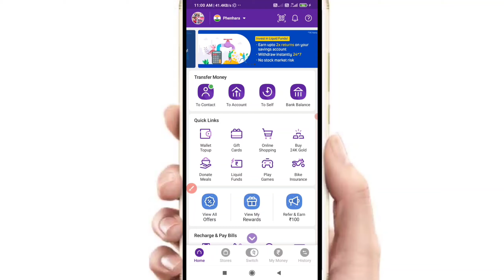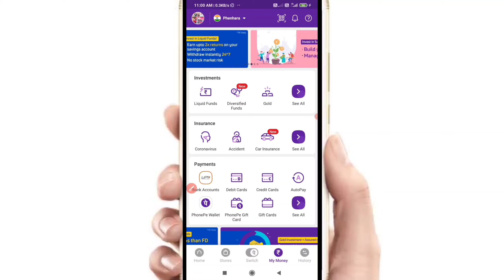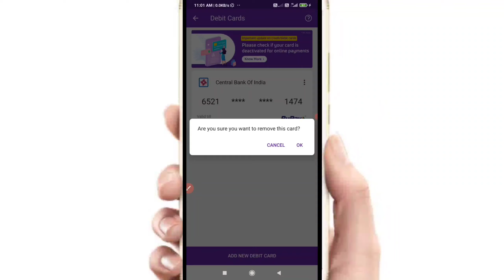how to remove debit card from phonepe l phonepe se debit card kaise remove kare l phonepe debit card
CAMERA TRIPOD
50 MM LENS